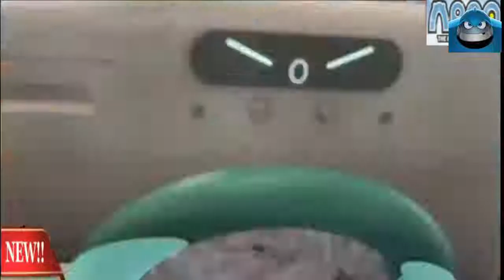Arpo the Robot for All kids English Cartoon Ep 31 -35 | Best New Cartoon and Animation Movies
Interesting cartoons for children. A lot of different and funny cartoons